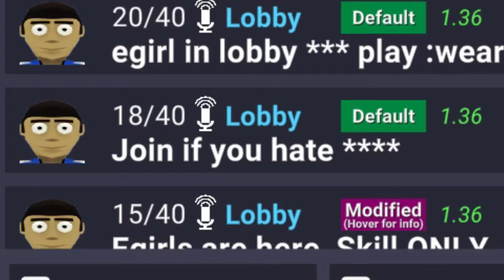Crab Game but it's Unbelievably Chaotic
What's up gamers, in this video we play the epic Crab Game game that has no crabs in it and it was so good they made it into a TV show, Squid Game or something like that idk... Hope you guys enjoy the video, leave a comment to let me know what you thought.